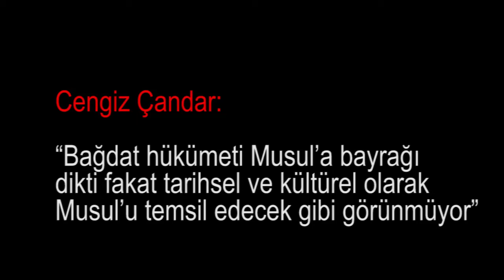''Bağdat hükümeti Musul’a bayrağı dikti fakat Musul’u temsil edecek gibi görünmüyor.''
Medyascope.tv

11 Temmuz 2017

4.Bu link sizi profil sayfasına götürecek. Bu bölümü doldurduktan sonra tekrar sekmesine tıkladığınızda aylık desteğinizi belirleyip, kredi kartı bilgilerinizi girerek Medyascope.tv’ye istediğiniz süre boyunca destek olabilirsiniz.